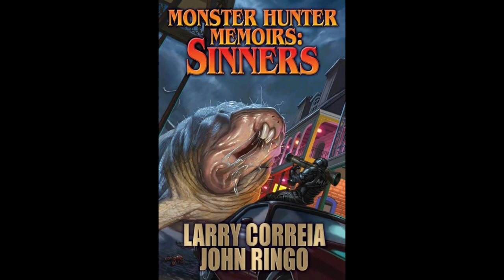BFRH: Larry Correia & Toni Weisskopf on Monster Hunter Memoirs: Sinners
Larry Correia and Baen publisher Toni Weisskopf discuss Monster Hunter Memoirs: Sinners, by Larry Correia and John Ringo, and talk about all things Monster Hunter, including upcoming projects. And part twenty-nine of David Drake’s The Sea Without a Shore.